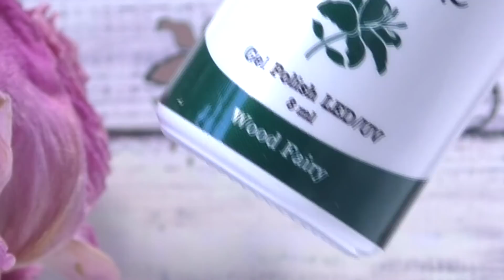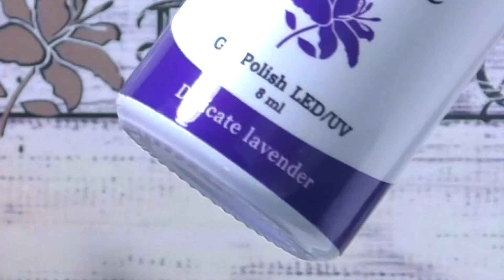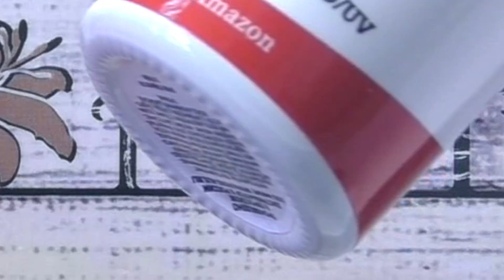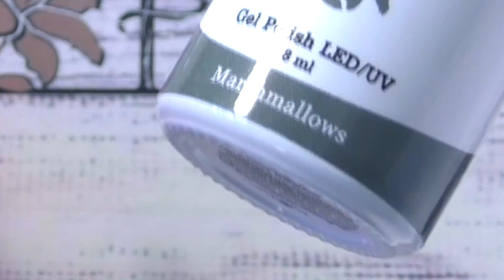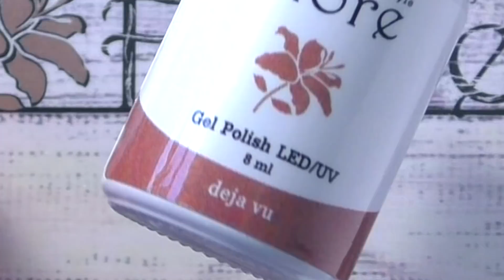Новинки Fiore. Тест на 6 клиентах. Спойлер будущего обзора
Меня зовут Яна. Я делаю маникюр в Александрове с 2014 года. На своем канале показываю реальную работу на настоящих клиентах. Также снимаю отзывы о материалах для маникюра. В основном с AliExpress - самой запрашиваемой площадки. Тестирую новинки нейл индустрии.

С детства рисую. Получила художественное образование. Проходила курсы по маникюру с дизайнами. Постоянно развиваюсь в этом направлении. Если хотите помочь проекту, то реквизиты ЯндексКошелька 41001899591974